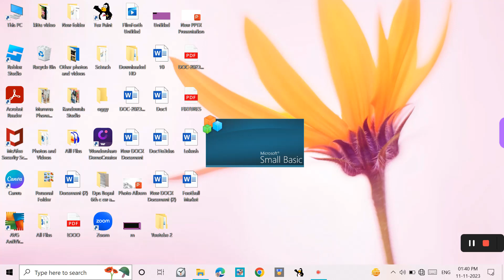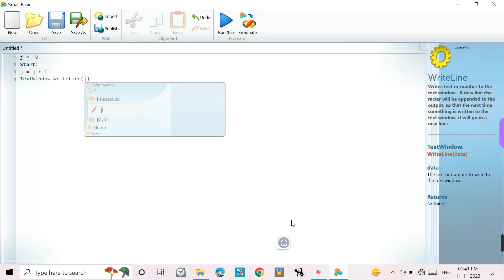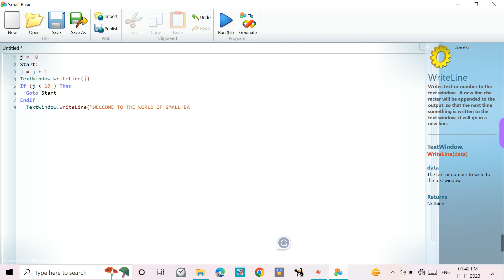Program to print the first 10 natural number with the help of Goto statement